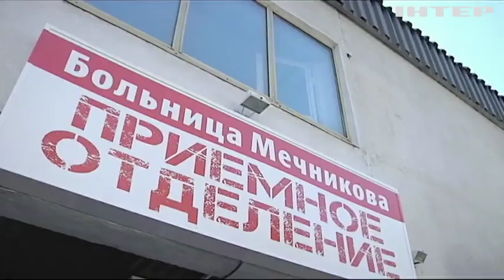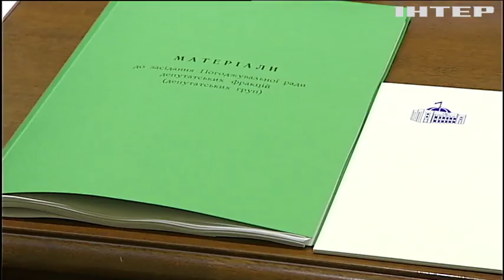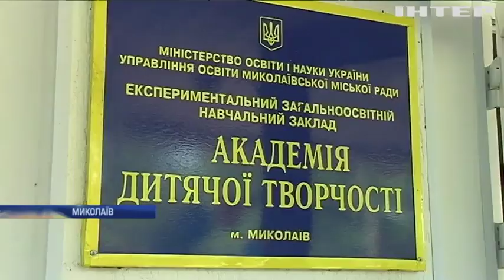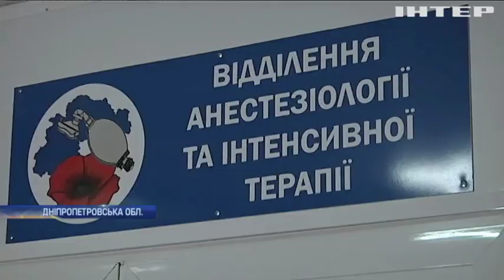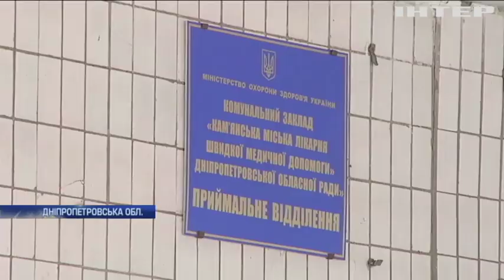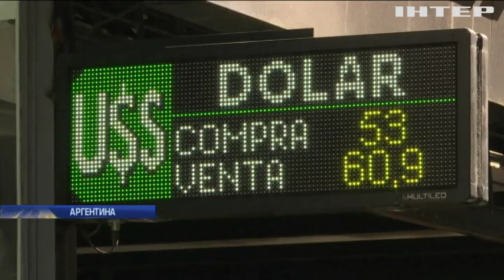Новости 17:45, выпуск за 2 сентября 2019 года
Головні події на цю годину:
Земля, бурштин із блекджеком і суддями, - президент наказав, що робити;
Кабмін змінить схему роботи з медіа та обіцяє 40-відсоткове зростання ВВП;
Перший дзвоник пролунав в українських школах. Які новації чекали на учнів?